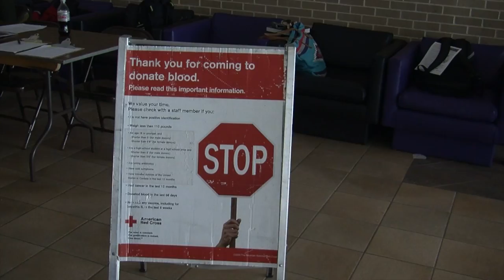Maggie News Pack 4: Blood Drive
Made by Maggie Hawley